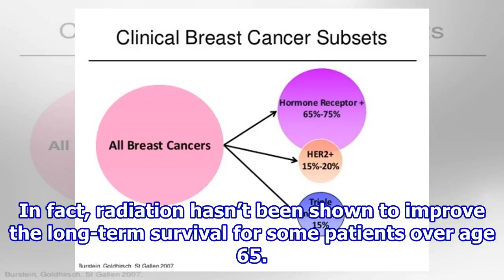Shouldn’t You Treat All Breast Cancer Aggressively (Just to Be Safe)?